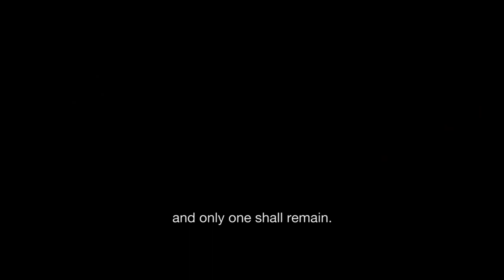The Four Brothers Trailer #1 (2K17) | Movieclips Trailers | Damien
The Four Brothers Trailer #1 (2K17) | Movieclips Trailers | Damien: Check out the new trailer starring Justin, Damien, Jin Tat, 2 owls and Zhe Ying! Be the first to watch, comment, and share trailers and movie teasers/clips dropping soon @UniversalSerialBus.

Four Brothers is about a band of friends, and their goal, to have the ultimate holiday in japan, cursed by the funky transport in japan, and a lack of knowledge of japanese.

The channel is a parody, don't take it too real, just like life. Get sushi wherever you want them!

In all honesty, just a clip I made for the actual video, which i haven't gotten around to do yet, cause learning/buying transition is expensive.

Any likeness or resemblance to anything is purely incidental.